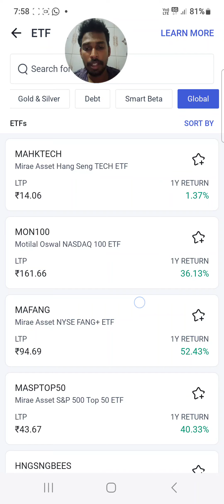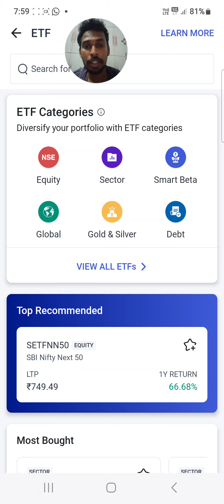very important update for buying consider ETF nasdaq international ETF share market tamil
this video I tell about ETF about international market ETF like brand Apple iPhone Google shares to buying consideration Airtel detail about c international and global market ETF to buying consideration in Tamil I also tell how much rupees we can invest in the ETF for the long term and I also how to choose the brand for the ETF and what the right price to select the ETF everything in this video